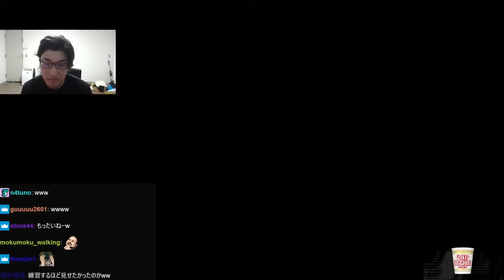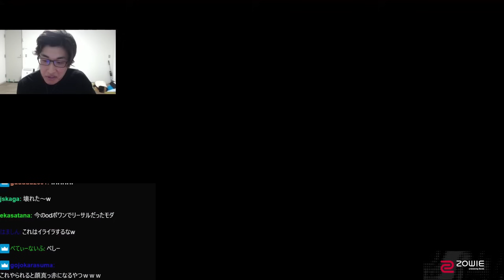他のマノン使いがあまり使わない通常技で無双する関優太まとめ【ストリートファイター6】【関 優太 切り抜き】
twitch元配信「19時ぐらいまでなにか」
2024/5/25
関優太/StylishNoob様のアカウント

EDの曲名
kuwago do you wanna funk

00:00 練習した新コンボ
4:45一番強いと思うSA3の使い方
6:41 全てのパナしを読む関
11:11 リリーの対処法
12:04 マノンミラーが苦手な理由
16:38 パチンコマノン
20:36 マノンで関がよく使う通常技